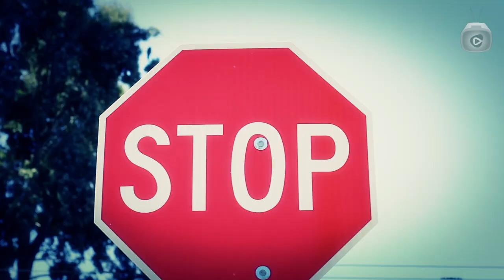Ivan & Alyosha, "Easy to Love": South Park Sessions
The affable Seattle folk rockers grace us with an exclusive, intimate tune.

Seattle quartet Ivan & Alyosha sweet and (gently!) rocking "Easy to Love" is a big fat hit, so we're thrilled to present here the band exclusive, intimate, outdoor take on the tune, recorded in a lovely park near our SF office as part of our South Park Sessions series. Enjoy.